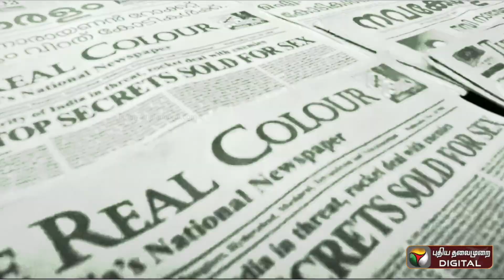கமல் சார் நாயகன் பண்ண மாதிரிதான் இந்தப் படம் எனக்கு!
விரைவில் வெளியாகவிருக்கும் ராக்கெட்டிரி படம் பற்றியும் இன்னும் பல விஷயங்கள் பற்றியும் மாதவன் தந்த நேர்காணல்.

Anchor: Thilakavathy
Producer: Krish
Edit: Saravanan
Camera: Irfan